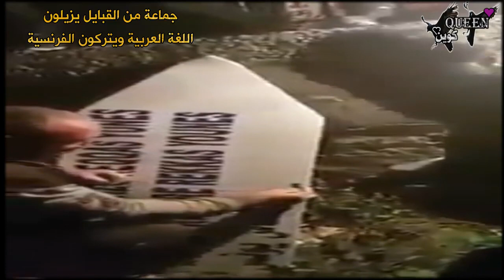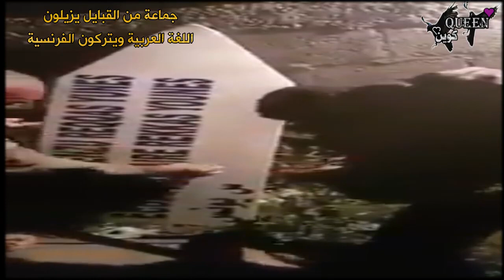LA CIVILISATION DES VANDALES DE TAMAZGHA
RACISME EN KABYLIE